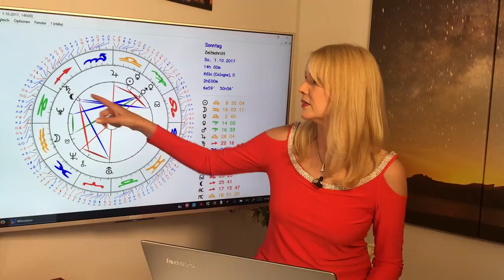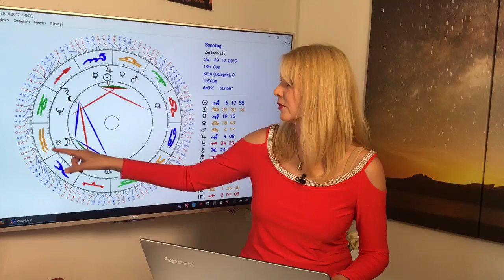Horoskop für Sternzeichen Wassermann: Liebe und Leben im Oktober 2017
Bis Mitte Oktober zeigen Eure Konstellationen viel Leidenschaft für fest liierte Wassermanngeborene, wenn sie sich denn genug Zeit für die Partnerschaft nehmen. In der 2. Monatshälfte haben wir besonders schöne Party-und Flirtkonstellationen für Wassermann-Singles.